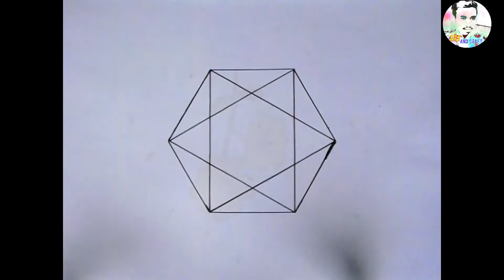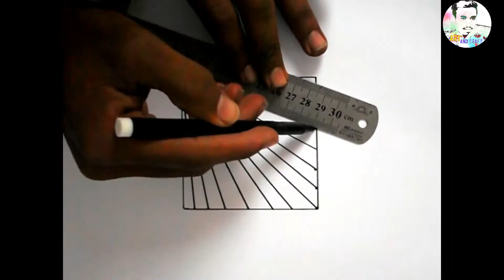6 AMAZING Drawing Tricks To Draw Like A Pro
6 Drawing Tricks To Draw Like A Pro.
amazing drawing trick.
drop a share.